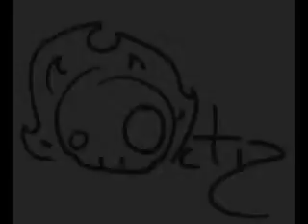Hombre lobo enchilado 3 (Octy Doblajes)